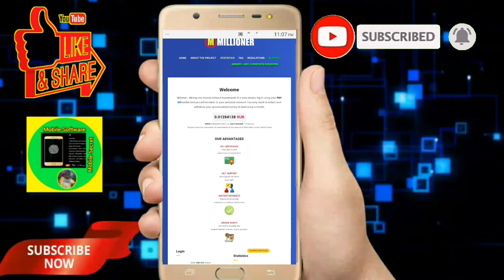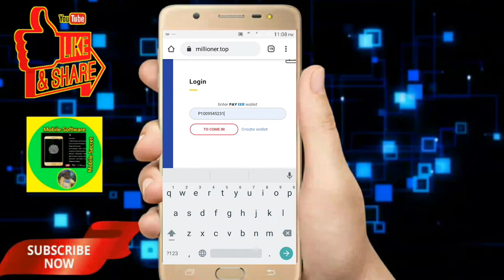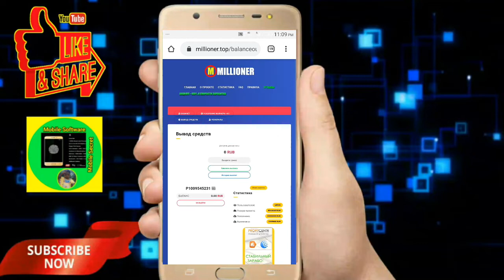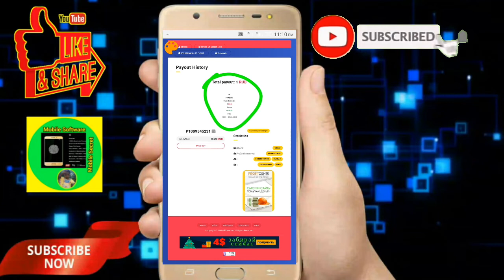Free RUB Coin Cloud Mining Paymant Proof in Millioner